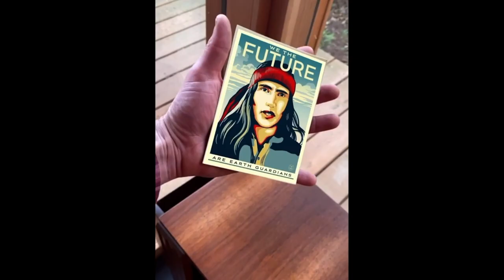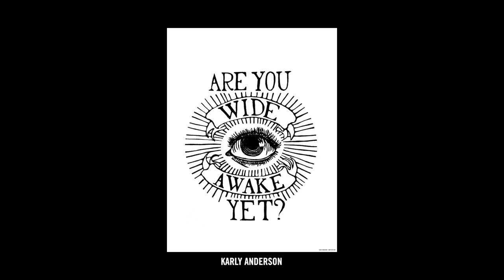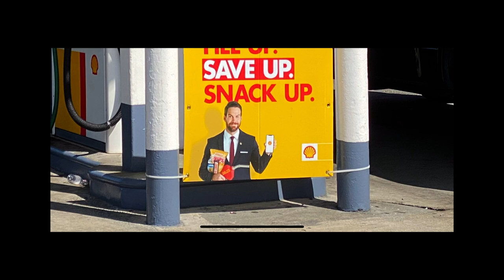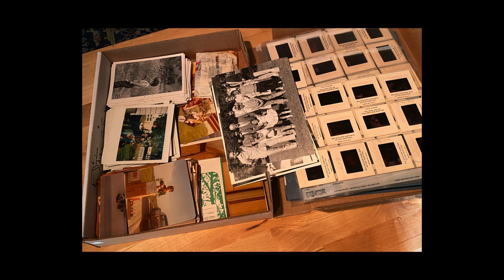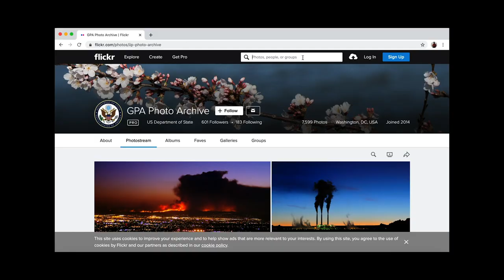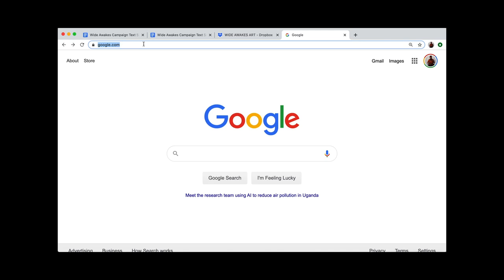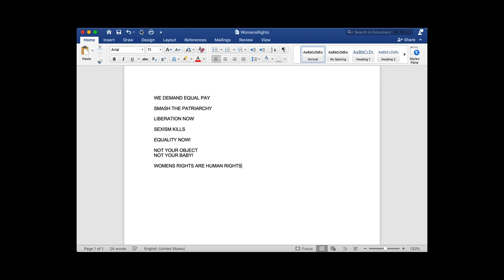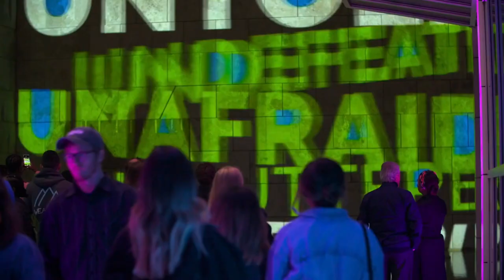Unshuttered In Pursuit Of…Video Lesson Plan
“In Pursuit of__” is the 2020 theme of the Getty’s award-winning Unshuttered photography program, which is generously supported by the Genesis Inspiration Foundation. For this project, we’ve put together a ‘masterclass’ style 30-minute video lesson plan teaching students how to make visual artworks documenting what THEY are in pursuit of in their lives, right now. With the help of Amplifier’s creative director and National Geographic photographer Aaron Huey, students will learn how to combine photographic images and text to convey a message, ask a question, or demand a change. All they need is a cell phone camera and something to write with. We invite you to ask your students, are you in pursuit of justice? Are you in pursuit of equal rights, or equal pay? Are you in pursuit of immigration reform? Are you in pursuit of peace, or maybe just peace of mind? Are you in pursuit of love? Are you in pursuit of joy? The world is full of stories. What is theirs?